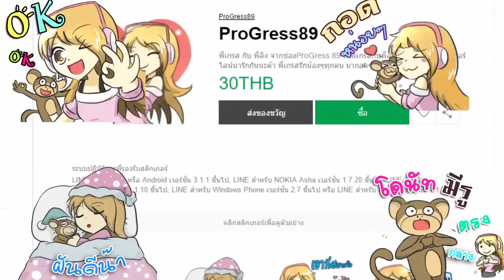(Land Story) Confuse land ดินแดนแห่งความสับสน EP218 สาวๆโดนสวมเขา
ProGress89
khim
Fern
bom
som
chhompoo
heng